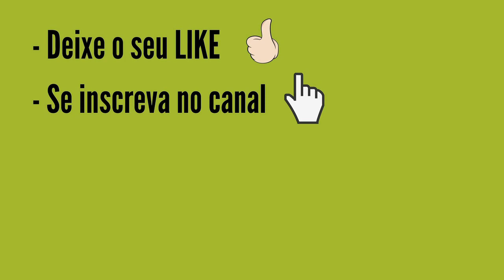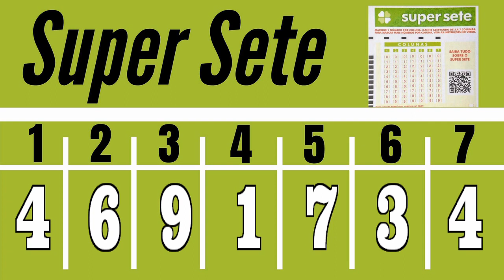Resultado Super Sete de 03/01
Resultado SUPER SETE 490 DO DIA 03/01 CONCURSO de HOJE, Resultado do Super Sete Concurso 490 DE HOJE 03/01

PREMIAÇÃO SUPER SETE 490:
7 acertos
0 aposta
R$ 0,00

6 acertos
2 apostas
R$ 16.970,38

5 acertos
58 apostas
R$ 835,97

4 acertos
866 apostas
R$ 55,98

3 acertos
7.468 apostas
R$ 5,00

Próximo sorteio
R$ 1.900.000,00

TARCÍSIO MEIRA TESTE SOBRE CARREIRA E VIDA PESSOAL, QUIZ DO ATOR DE TELEVISÃO, CINEMA E TEATRO